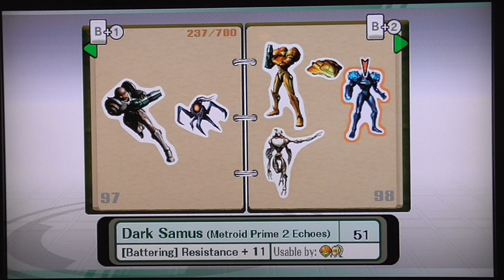Super Smash Bros Brawl All Stickers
This video shows you all 700 stickers in Super Smash Bros Brawl.